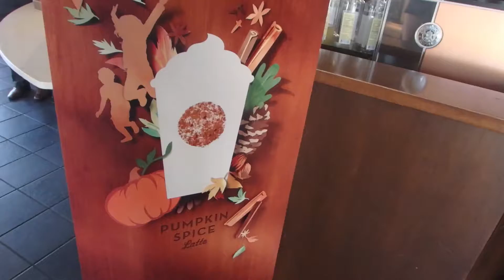I GOT THE JOB!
In less than a week's time, I got hired for a video production job at a local venue called the Allen County War Memorial Coliseum. Got my first pumpkin spice latte of the season, went to Adam's house to play NHL 2017 as the Komets, and visited my sister at St. Francis and then proceeded to walk downtown and to Coney Island.